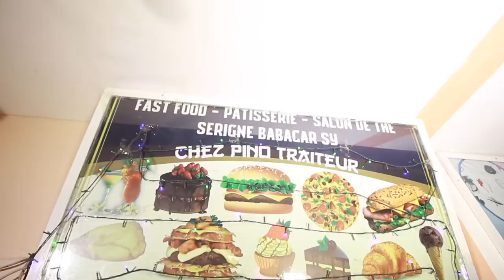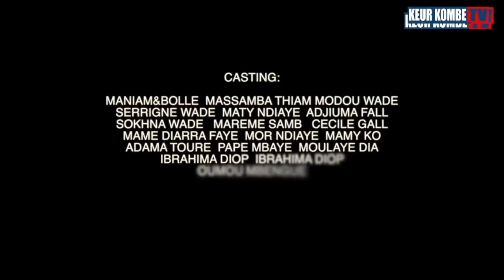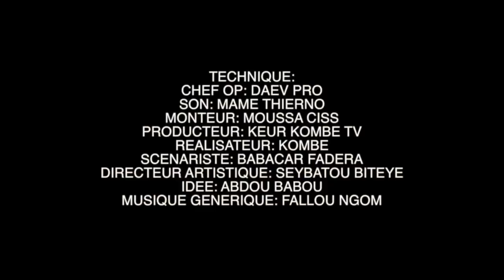koorou maniam et bollé épisode 16